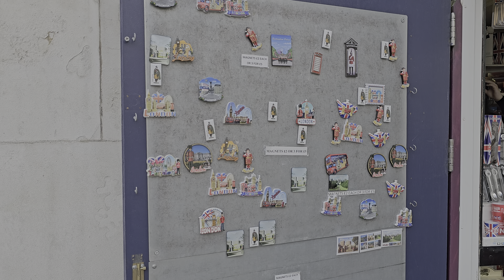FULL LOCKDOWN! AMAZING LADY TROOPER ON DUTY BEFORE THE YARD IS EMPTIED and Horse Guards is CLOSED!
FULL LOCKDOWN! AMAZING LADY TROOPER ON DUTY BEFORE THE YARD IS EMPTIED and Horse Guards is CLOSED! 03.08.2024 (Part 2 of 2).